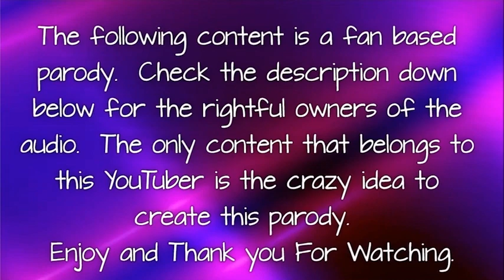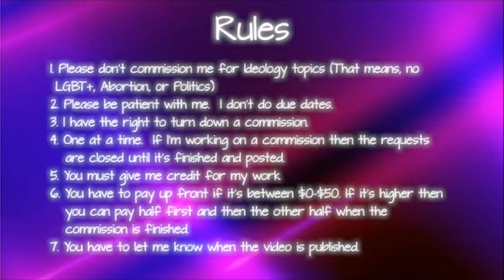Bad Messenger - LiseMiniParody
Knuckles is trying to Tails report a email to Sonic. But Knuckles couldn't help himself and gave his opinion on the message.

CHAPTERS
0:00 - Disclaimer
0:18 - Parody
0:56 - Commission Sheet